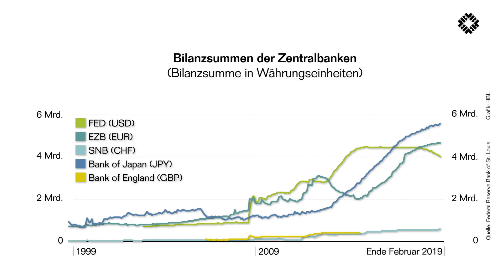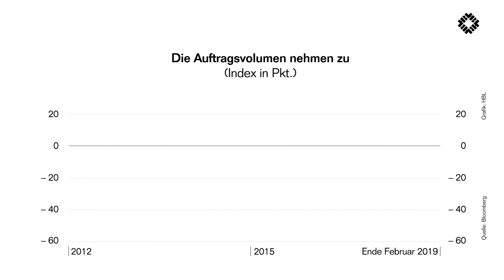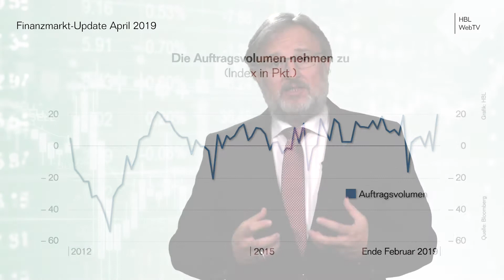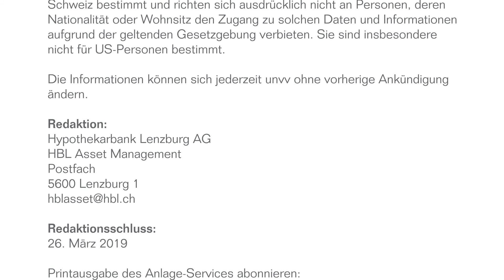Finanzmarkt-Update 04|2019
Mit ihren Geldspritzen sorgen Zentralbanken für steigende Kurse bei allen Wertschriftenklassen: Obligationen, Aktien und Edelmetallen. Mehr im Markt-Update des HBL-WebTV.